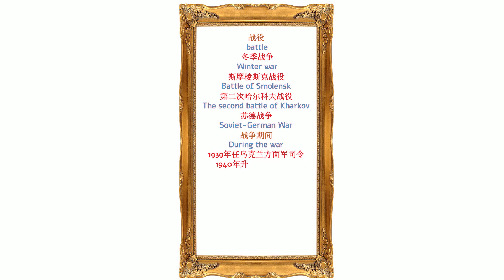二战苏军著名元帅---铁木辛哥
介绍二战期间苏军铁木辛哥元帅及将军和军事事件